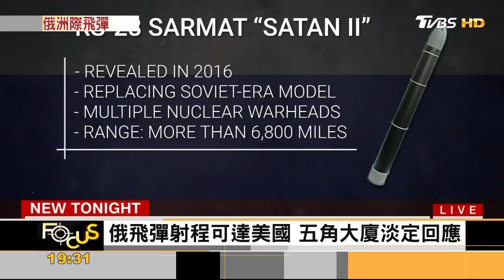俄羅斯試射洲際飛彈 恫嚇勿插手烏克蘭戰事 寡頭富豪反普欽｜方念華｜FOCUS全球新聞 20220421